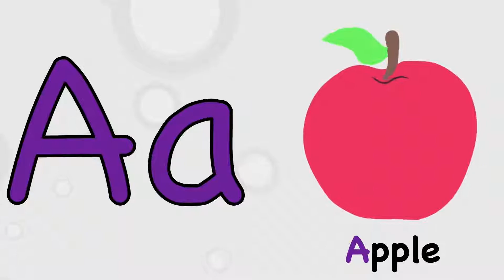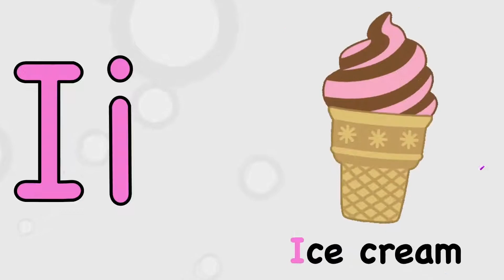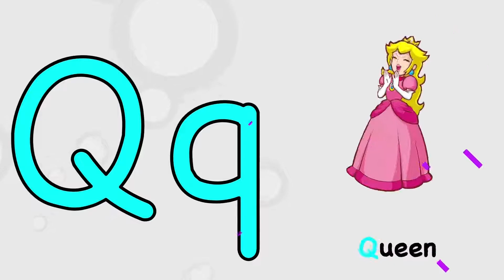A IS FOR APPLE | KIDS LEARNING VIDEOS| EDUCATIONAL VIDEOS | DONUT KIDS TV | ALPHABET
DONUT KIDS IS A KIDS CHANNEL WITH FUN EDUCATIONAL VIDEOS.
OUR GOAL IS TO PROVIDE USEFUL INFORMATION WITH EXCITING, INTERESTING AND FUN LEARNING VIDEOS TO ALL THE KIDS AROUND.